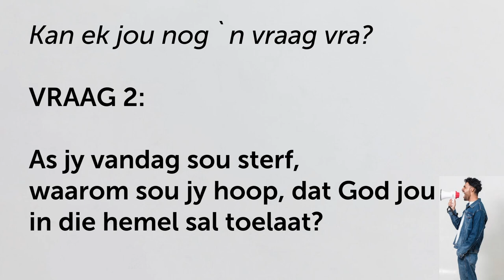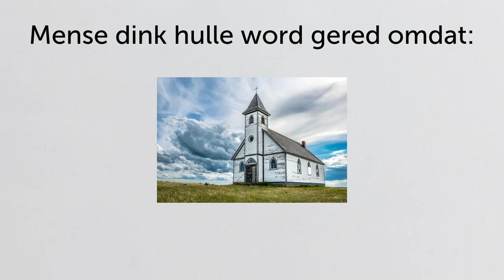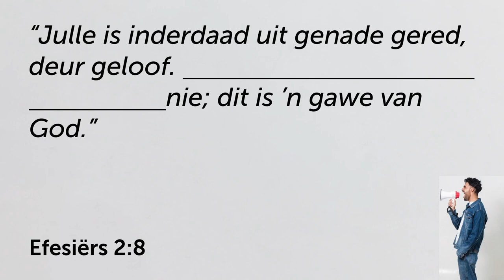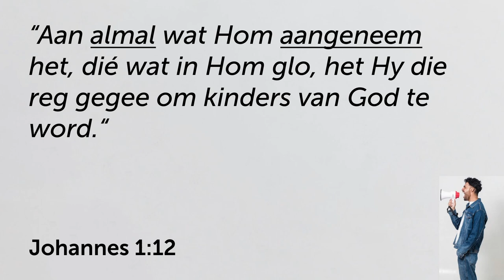Vraag 2: Hoekom moet God jou die ewige lewe gee?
Hierdie is 'n uitknipsel van die preek: Drie vrae wat lewens verander | BUURTWAG.